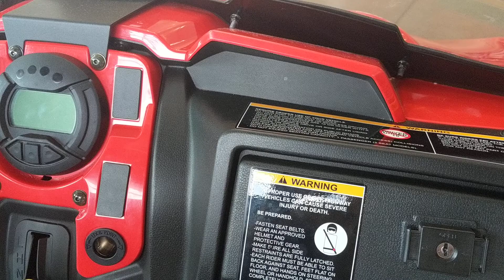April 1, 2020(1)